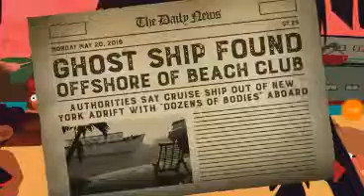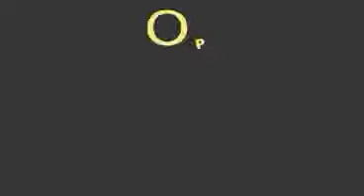Death by fish